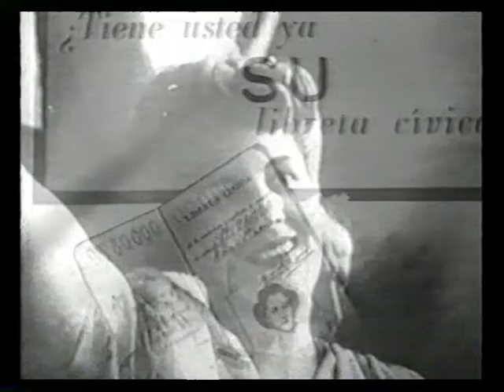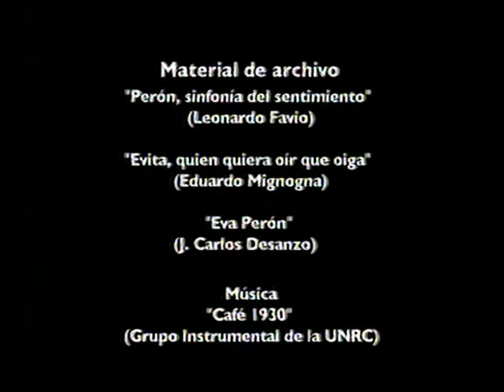Evita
Evita es un montaje documental realizado por Valeria Noé Facchini en el año dos mil dos en Homenaje al 50° Aniversario del Fallecimiento de Eva Duarte por el Partido Justicialista de La Carlota. Una propuesta de Damián Petrone, con la colaboración en edición de Carolina Rojo. Facchini selecciona fragmentos de “Perón Sinfonía del Sentimiento” de Leonardo Favio, “Evita, quien quiera oir que oiga” de Eduardo Mignona y “Eva Perón” de Juan Carlos Desanzo para reunir 15 minutos de emocionantes discursos.